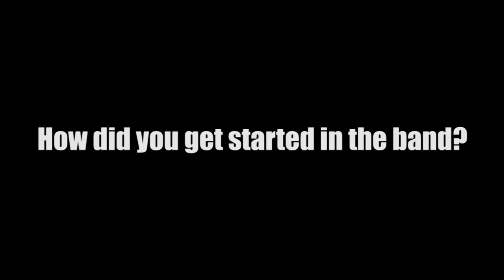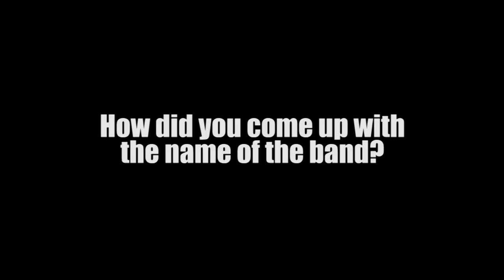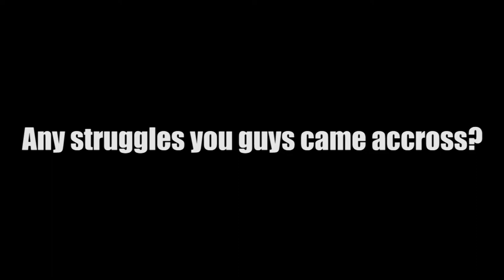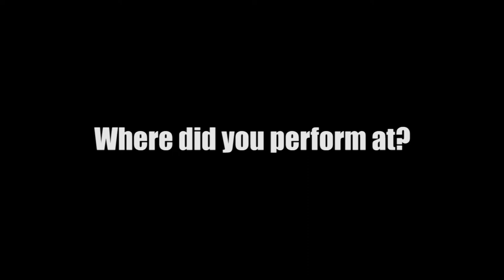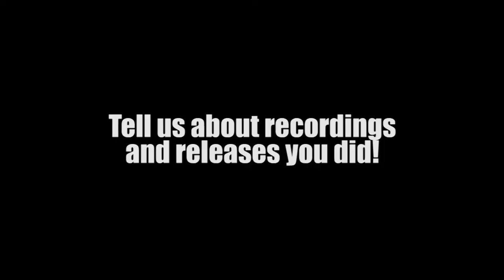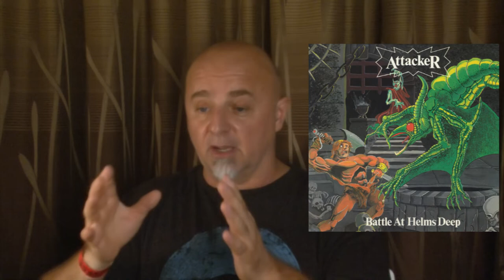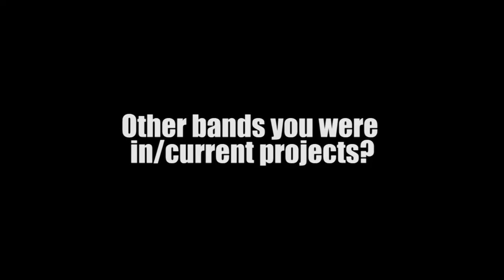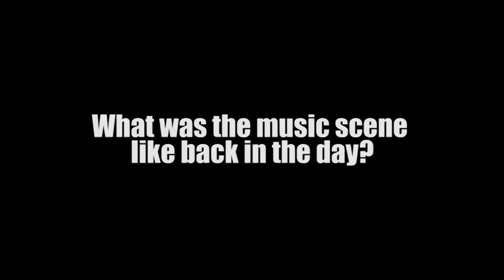Attacker Heavy Metal Band Interview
Full Interview with 80s New Jersey metal band Attacker! Recorded at the 2018 Frost And Fire Festival in Ventura, CA!